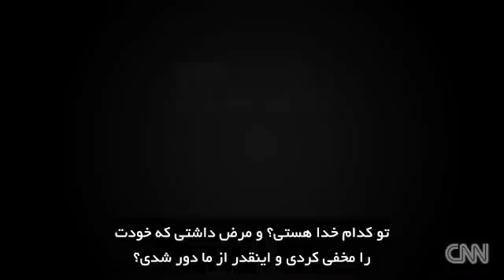ریچارد داوکینز: اگر من خدا را ببینم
من فکر می‌کنم ما پیش از آنکه توسط مذهب جادو شویم، باید به گذشته‌ی آن نگاهی بیندازیم. درست مثل نگاهی که به گذشته‌ی هنر می‌اندازیم. اما من فکر نمی‌کنم مذهب هیچ چیز مفیدی برای آموزش به ما داشته باشد.
یکی از دلایل اصلی که مردم مذهبی‌اند این است که آنها مطمئنند که موجودات زنده طراحی شدند، درحالیکه داروین کاملاً این را رد کرده است. اگر شما هر کتابی درباره‌ی زیست‌شناسی فرگشتی بخوانید، عجیب به نظر میاد اگر باهاش موافق نباشید. شواهد کاملاً با فرگشت موافق هستند، هیچ شکی در آن وجود ندارد. این یک موضوع بحث‌برانگیز نیست، تاریخچه‌اش کاملاً مشخص است. این موضوع به اندازه حقیقت چرخش زمین و دیگر سیارات به دور خورشید واضح است
اگر نظرسنجی‌ها درست باشند، بیش از 40 درصد مردم آمریکا فکر می‌کنند که جهان کمتر از 10,000 سال عمر دارد و این رقم تکان‌دهنده نشان‌دهنده نادانی بسیار فجیعی است. به نظر خیلی قابل ستایش است که هر دو نظریه را تدریس و بحث کنیم. اما دو نظریه وجود ندارد، فقط یک نظریه در اطراف ما دیده می‌شود، تنها یک بازی در شهر علم وجود دارد. البته که خلقت‌گرایان واکنش منفی نشان خواهند داد؛ ولی کی به آنها اهمیت میدهد؟ آنها هیچ چیز نمی‌دانند.
فکر می‌کنم اولین بار پدرم بود که من را با داروین و فرگشت آشنا کرد. من آن راه پر پیچ و خم را شروع کردم و توسط آن به طرز فوق‌العاده‌ای پیش رفتم و بعد کاملاً ضد مذهب شدم. اولش من با چند پیش‌زمینه که خداباوری (وحدت وجود) بودند جلو رفتم. فکر کنم اول مسیحیت را ترک کردم و سرانجام اعتق اد به یک خالق طراح را کنار گذاشتم.
قبل از همه، این داروین بود که باعث شد شما بتوانید یک بیخدای کامل و روشنفکر باشید. بدون داروین نمی‌توانستیم بیخدا باشیم، چون ما هیچ جواب خوبی برای اینکه چرا موجود زنده به نظر میاد طراحی شده باشند را نداشتیم. داروین بود که اثبات کرد.
دلایل دیگری هم برای مذهبی بودن هست، مثل دلایل اخلاقی، یا بعضی گاهاً احساس می‌کنند که با خدا، یا عیسی یا محمد، یا... یک رابطه شخصی دارند. این ادعاهای مذهبی به هیچ وجه نمی‌توانند داروینیسم را تضعیف کنند و کاملاً غلط است اگر فکر کنیم علم باعث کاهش انسانیت می‌شود. یا اینکه علم دید انسان را نسبت به جهان و زندگی غمگین، سرد، پوچ و بی‌حاصل می‌کند. کاملاً برعکس، به نظر علم انسان را غنی و کامل می‌کند.
وقتی من بمیرم چه اتفاقی می‌افتد؟ اگر من بعد از مرگم "فرض محال" خدا را دیدم، از او خواهم پرسید: تو کدام یکی هستی؟ زئوسی؟ ثور هستی؟ بعل هستی؟ میترا هستی؟ یهوه هستی؟ تو کدام خدا هستی؟ و مرض داشتی که خودت را مخفی کردی و اینقدر از ما دور شدی؟